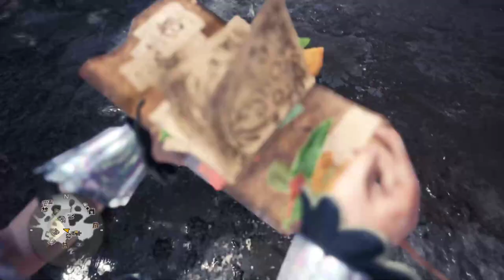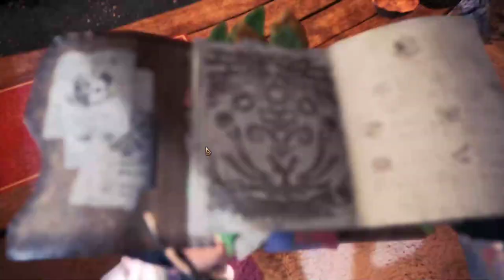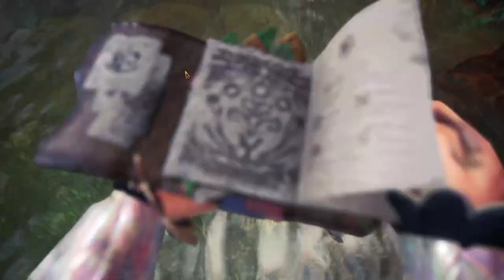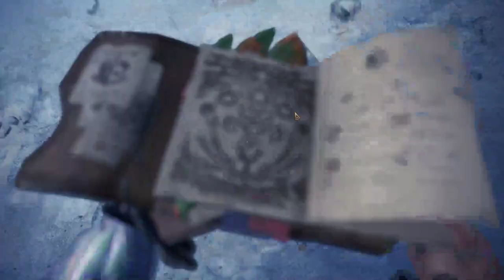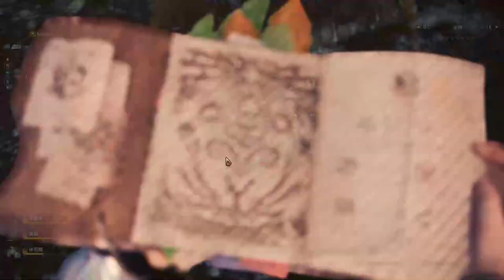【繁星】Minecraft 週五巧克團 UHC歡樂賽 2019 1 17【5】